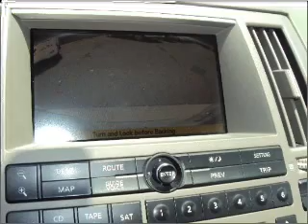2004 Infiniti FX45 - Woodstock GA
Year: 2004
Make: Infiniti
Model: FX45
Trim: NAVIGATION ENTERTAINMENT SYSTEM
Engine: 4.5 liter 8 cylinder 32 valve
Transmission: 5-Speed Automatic
Color: Ivory Pearl
Mi